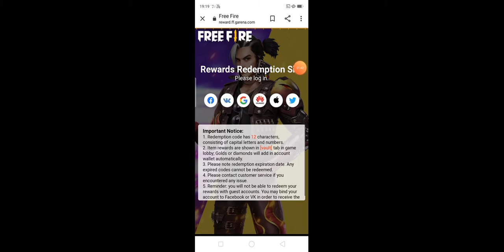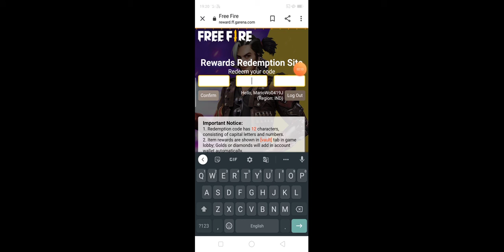Rocky pet redeem code today freefire| 18 July redeem code in freefire Grand final Redeem code in ff